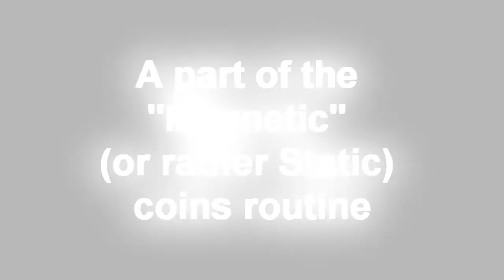Magnetic/Static Coins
Coins travel from one hand to the other either visibly or invisibly as they attract each other because of the static electricity gathered on them after being rubbed on the shirt.